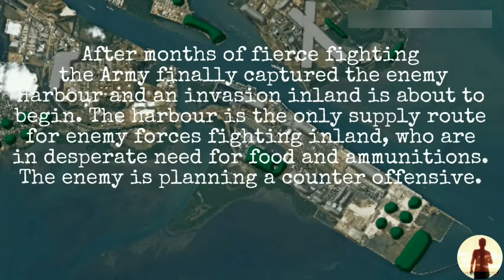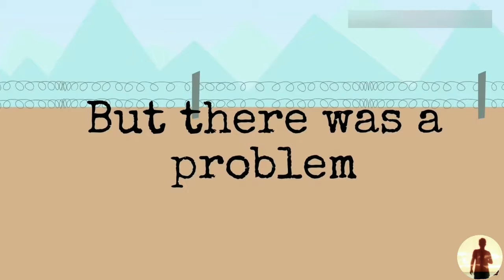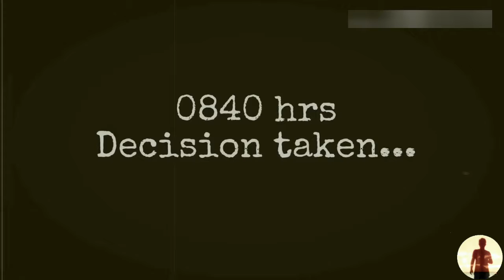Battle of the Bay | A Cinematic Experience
Just sit back and enjoy this cinematic experience.